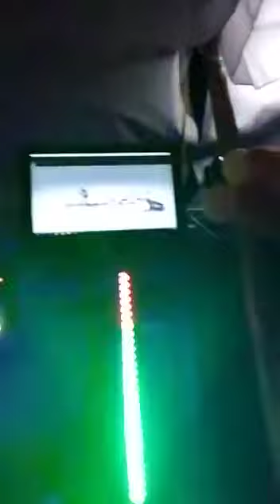Sonido archis discoteque xv años de valeria san juan bautista tocando con la sonora dinamita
En el fronton el pichi